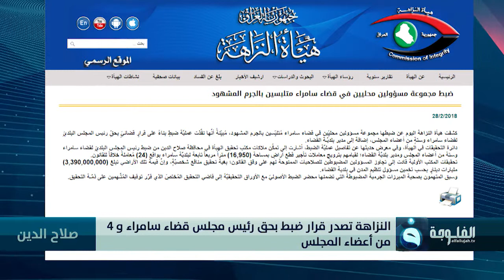النزاهة تصدر قرار ضبط بحق رئيس مجلس قضاء سامراء و 4 من أعضاء المجلس